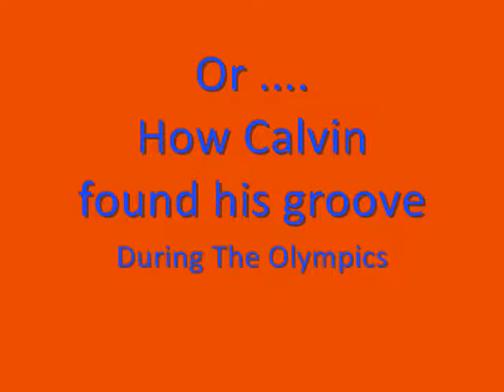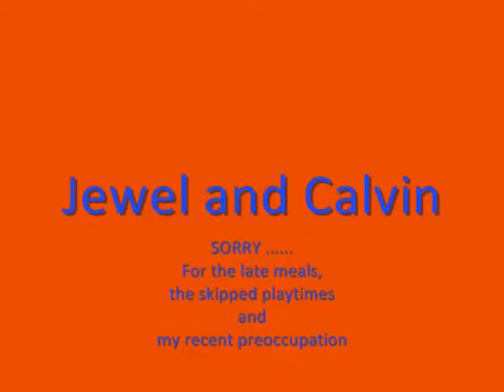My Champion Pets 2014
Unremarkable unless you know that Calvin the dog is blind!

MUSIC - "Bag O' Spuds" by O'Malley's Folk Music Players - purchased from I-Tunes